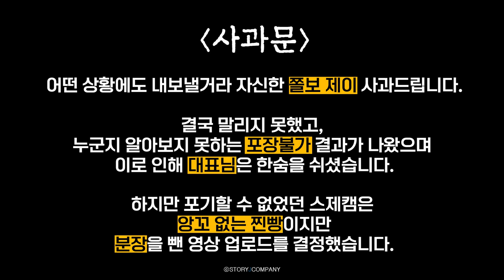[서인국,이시언] ▶예고편◀ 인국과 시언에게 제대로 당해버린 제이..🔥 하지만 제이는 찐케미 못 잃어...👀